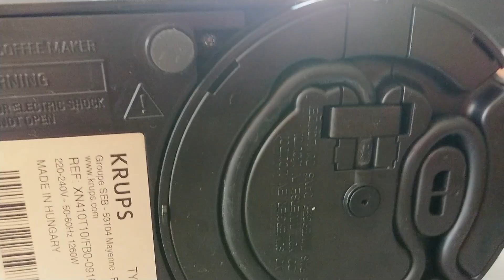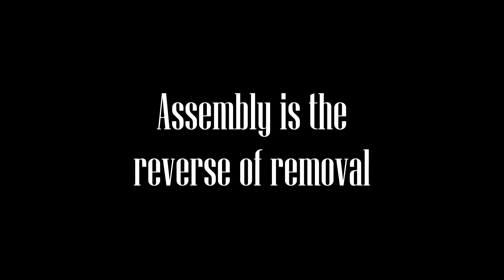Disassembling Krups XN410 Nespresso machine (opening the case)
Warning: Disassembling your Nespresso machine will void the warranty!

- Remove water tank and drip tray
- Unscrew 3 Tamperproof T10 Torx screws
- Unclip the back of the housing on the bottom left and right (only left shown) and remove the back
- Unclip the top panel and lift it up at the back and remove the panel. Note the 4 loose rubber parts!
- Unclip the front of the device and remove it
- Assembly is the reverse of removal